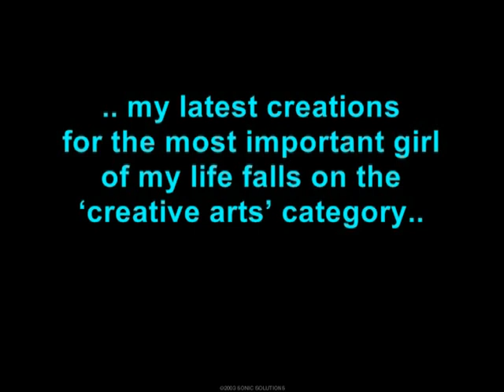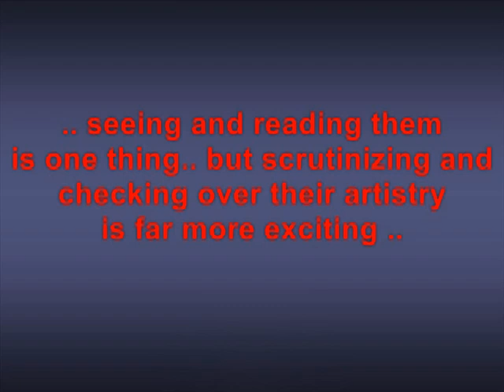My Girl's wedding - Artworks by Jon' Gabriel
.. if ARCHITECTURE is the 'Mother Art' says Frank Lloyd Wright
and Visual Arts & Fine Arts are to me, its siblings, how
do CREATIVE ARTS sound to you..